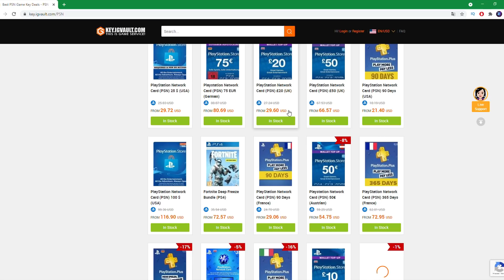LAS 10 CARTAS QUE MAS ME HAN SORPRENDIDO EN FIFA 21 !!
💰 COMPRA DE MONEDAS -6% codigo ernes
✅Camisetas fútbol -10% código ernes
✅COMPRA TARJETAS Y JUEGOS DIGITALES !!

HAS PROBADO ESTAS CARTAS !?? SON BRUTALES !! LAS 10 CARTAS QUE MAS ME HAN SORPRENDIDO EN FIFA 21 ULTIMATE TEAM !! 10 JUGADORES QUE ME HAN SORPRENDIDO EN ESTE FIFA !! RAPIDOS , CON 5 DE SKILLS , BUENOS DEFENSAS , DE TODO !! TE TRAIGO 10 CARTAS TOP Y AHORA MUY BARATAS !! JUGADORES CHETADOS QUE HAN SIDO INCREIBLES EN ESTE FIFA 21 !!